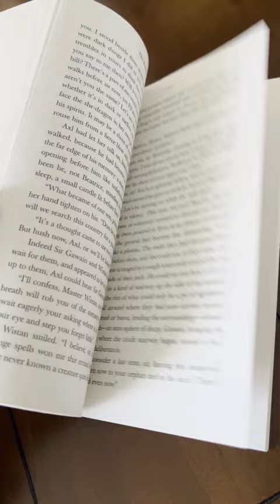The Buried Giant and Collective Memory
Kazuo Ishiguro's classic novel asks important questions about memory, history, and collective identity.